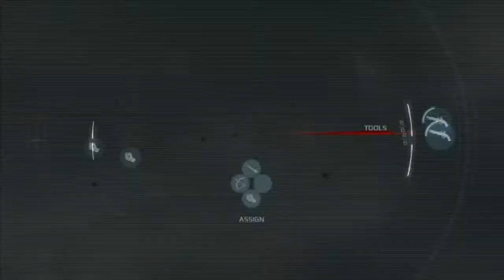Assassin's Creed 3 - 19 - The British Are Coming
Don't fire until you see the whites of their eyes.